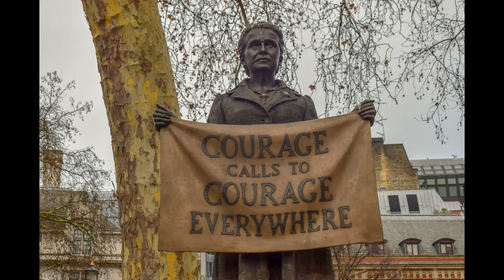la terra brucia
La terra Brucia by Tiziano Spillari

Con passi lenti scanditi dal pianto

si leva il sole ed è proprio un incanto

ci sei anche tu mano nella mano

con la speranza andremo lontano

With slow steps marked by tears

the sun rises and it is just a charm

you are also there hand in hand

with the hope we will go far

Tra noi scambiamo poche parole

risparmia il fiato e consuma le suole

siamo fuggiti senza voltarci indietro

col cuore infranto come pezzi di vetro

we exchange a few words

between us save your breath and wear out your soles

we fled without looking back

with a broken heart like pieces of glass

I gonna help now to be right

I gonna help now to be fight

ti aiuterò ora per i tuoi diritti

ti aiuterò ora a combattere per questo

la terra madre brucia il fuoco divampa

selvaggio è il grido di chi non ha più scampo

preghiamo il cielo che rilasci il suo pianto

bagni la terra e distenda il suo manto

the mother earth burns the fire blazes

wild is the cry of those who have no more escape

 we pray that heaven will release its tears

 wet the earth and spread its mantle

Felice è il cielo straripante di amore

di là del muro oltre l'amaro mare

sognavo un mondo senza spari e confini

da regalare a te e ai futuri bambini

happy is the sky overflowing with love

 beyond the wall beyond the bitter sea

 I dreamed of a world without shots and borders

 to give to you and future children

cammino lento intonando un canto

 non ho più lacrime da cuocere al sole

solo la sete per un mondo più giusto

 dove ogni uomo possa sentirsi a posto

I walk slowly singing a song

 I have no more tears to cook in the sun

only the thirst for a more just world

 where every man can feel right